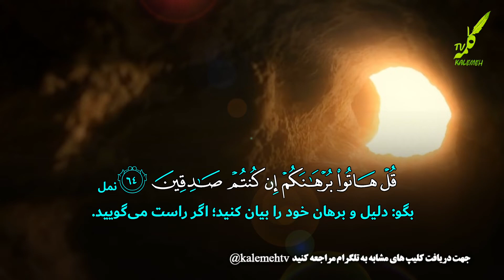تابشی از قرآن 22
تابشی از قرآن
عضو کانال تلگرام شبکه جهانی کلمه شوید :